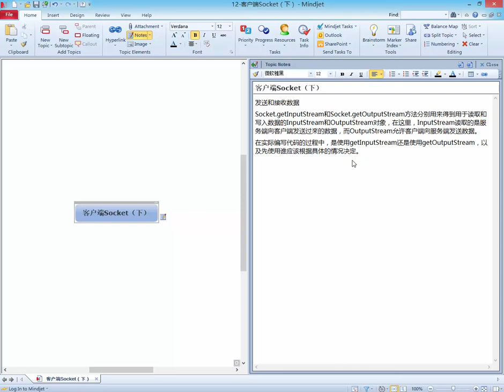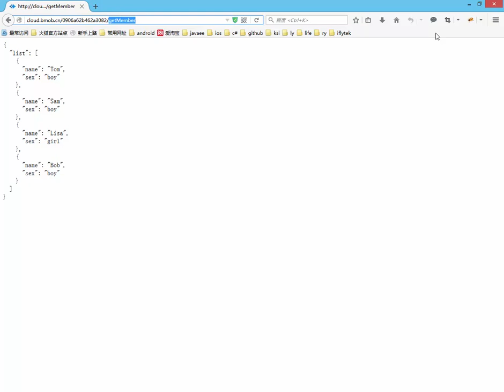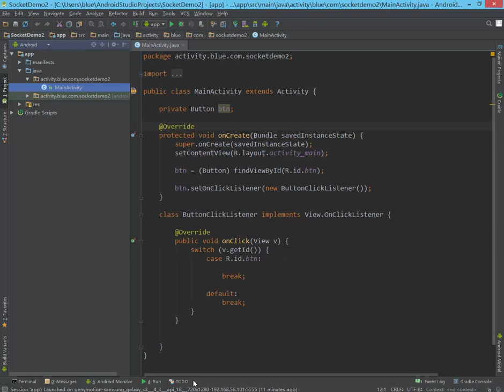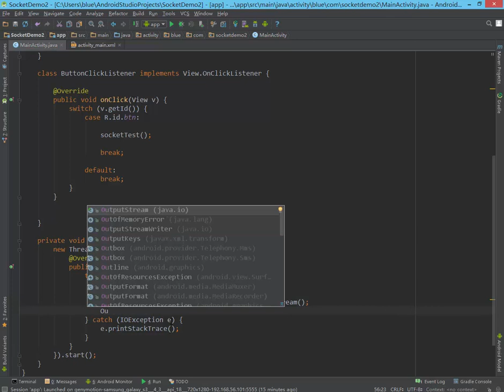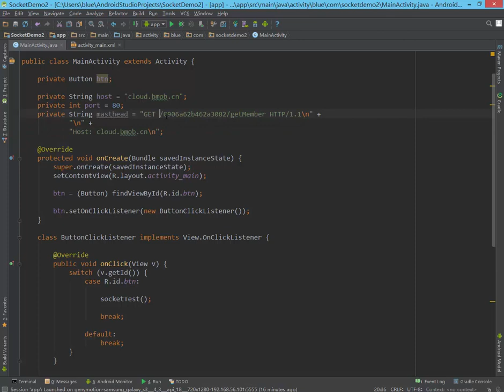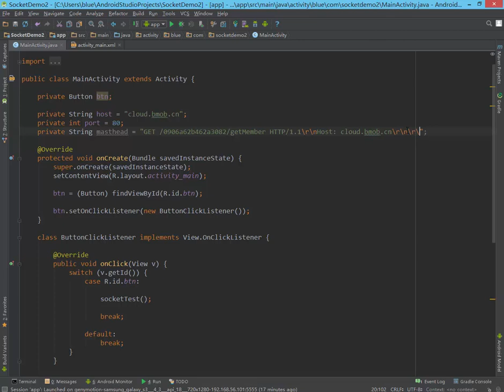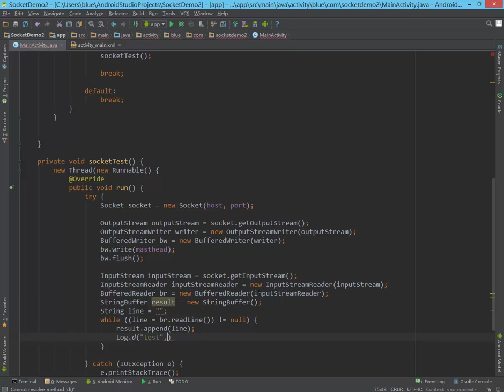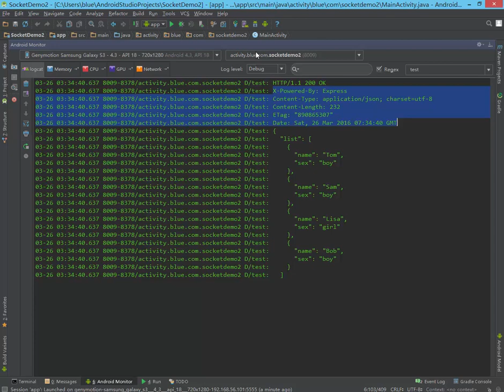Android网络编程实战2 客户端Socket（下）